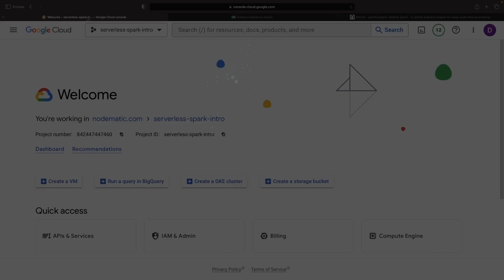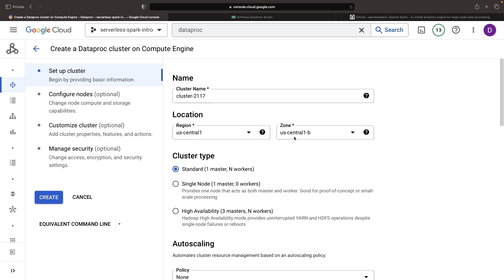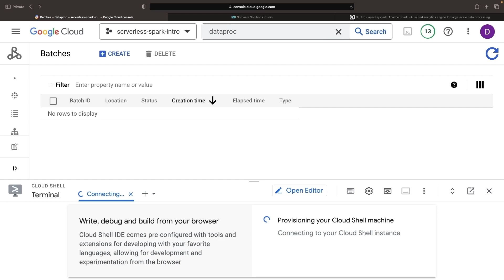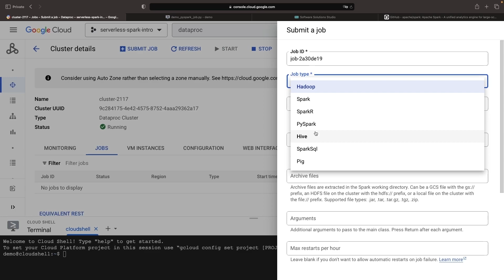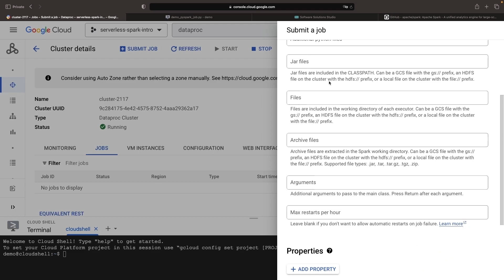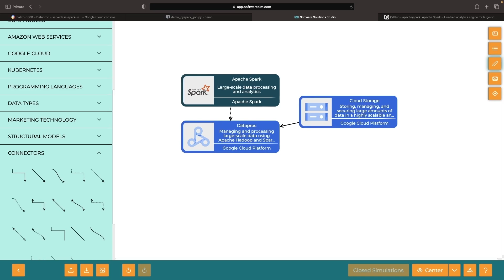Getting Started with Serverless Spark (Dataproc) on GCP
This video introduces Spark jobs and using the serverless capabilities of Google Cloud Platform's Dataproc service.

This includes:
* An introduction to Spark and its significance in large-scale data processing
* A dive into Google Cloud Platform’s Dataproc service
* A step-by-step walkthrough on setting up DataProc
* Running a PySpark job in a serverless setup

0:00 Conceptual Overview
0:53 Service Setup
2:12 PySpark Code
3:00 Cloud Storage Bucket
3:32 Running Jobs